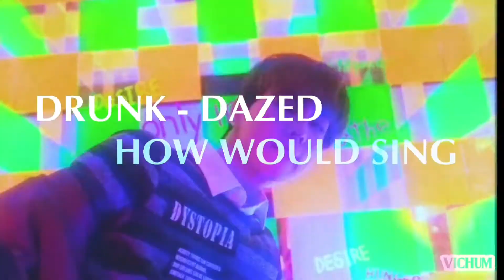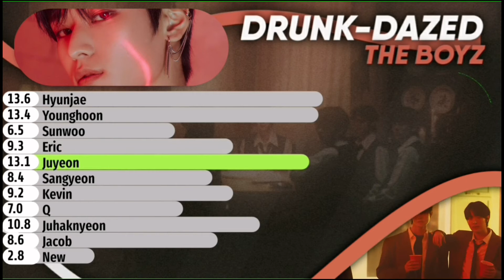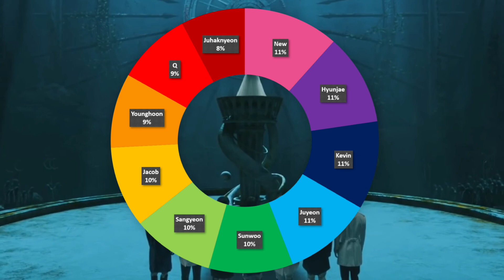Drunk-Dazed - The Boyz | How Would Sing